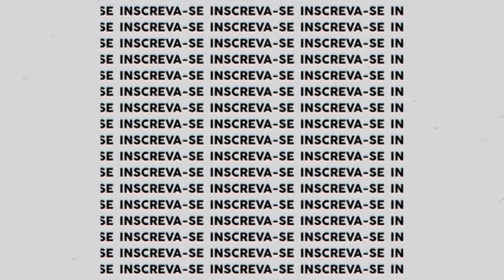PÓS-JOGO: PALMEIRAS 2X0 CRUZEIRO- FELIPE ANDERSON E DUDU COMANDAM MAIS UMA VITÓRIA DO PALMEIRAS